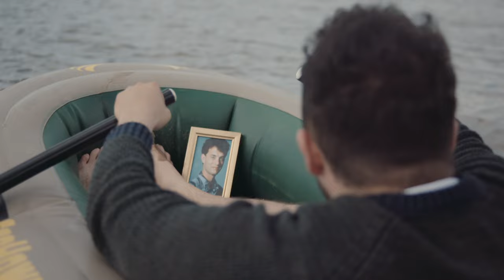Youth Killed It - Islands (Official Music Video)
Official music video for 'Islands' by Youth Killed It.

Lyrics:
I can’t deal with situations
Drama and aggravations
Go on get on with it
While I’m inside on my PlayStation
I tend to close the curtains
And put my phone on silent
While everyone is seeking something
I’ll just carry on hiding

To get away I need money
Maybe I should go and rob some banks
Flee from the border on a boat
I just want to cast away with Tom Hanks
The worlds gonna end one day
And I don’t want to be around you lot
I’d rather be on my own in a cave
Counting all the rocks I got

I wanna live by myself,
I wanna live by myself on an island
As I don’t like people
But I don’t really have that wealth
I don’t really have that wealth
So I can’t buy an Island
So I’m stuck with people

I got a bit of Facebook phobia
I don’t want to see your Snapchat
As I don’t want to chat back
Do I need to paint a picture?
Simple as white and black
Does Neil Buchanan need to tell you
You’re giving me an 'art attack'?

My door is locked and I’m not letting anyone in yeah
It’s not what I want to do
And Social media blocked from letting anyone in yeah
It’s just what I want to do
And I’ll be on my own